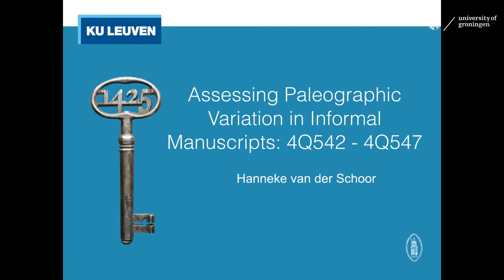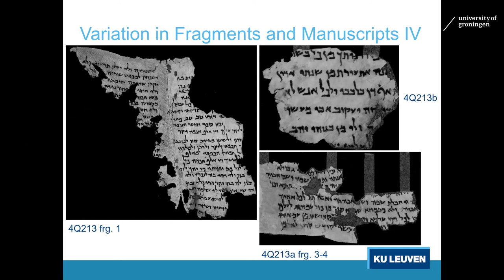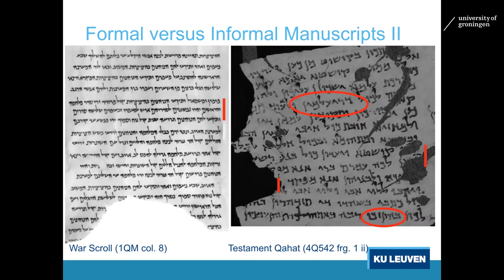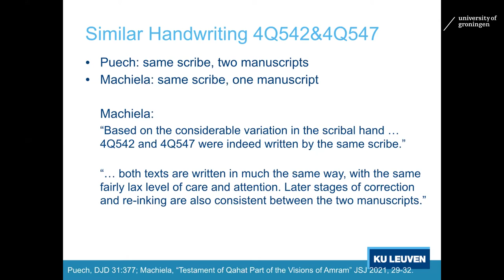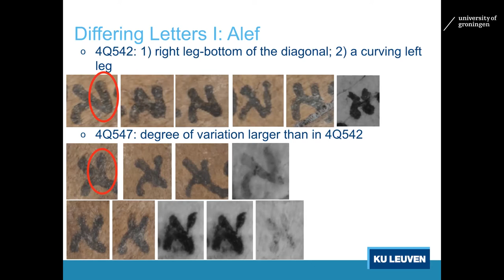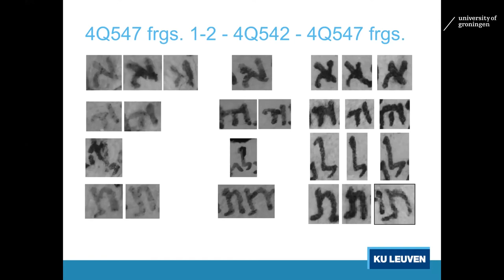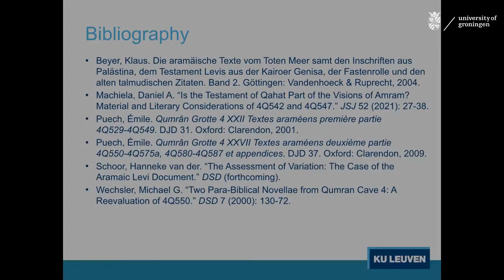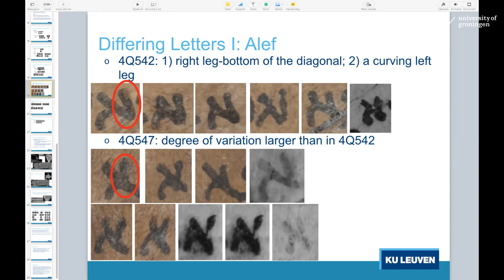Hanneke van der Schoor (Leuven)Assessing Palaeographic Variation in Informal Manuscripts:4Q542–4Q547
Session 7, Talk 3 + Session discussion:
Hanneke van der Schoor (KU Leuven)
Corrected title: Assessing Palaeographic Variation in Informal Manuscripts: 4Q542 – 4Q547
Digital Palaeography and Hebrew/Aramaic Scribal Culture
The 2021 International Online Groningen Symposium
6–8 April 2021
Hosted by the Qumran Institute (University of Groningen) and Bernoulli Institute (University of Groningen)